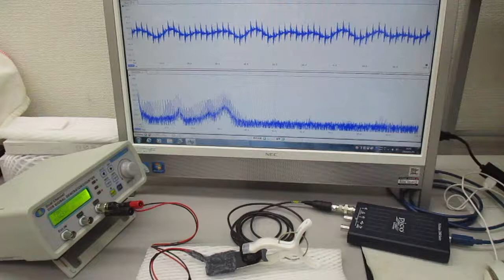音圧測定解析に基づいた、超音波伝搬制御実験（超音波システム研究所）